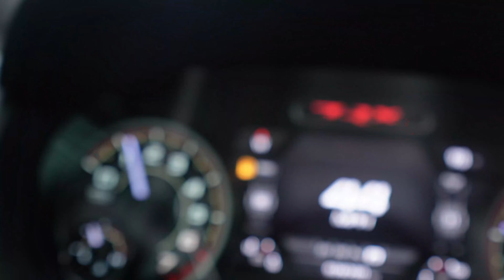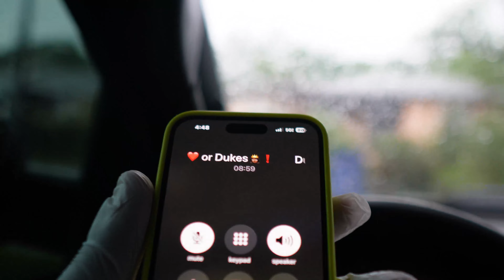FEEDING THE HOMELESS OUT OF MY TRX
Welcome to the chopwild page home of the wildest car scene mf in west Florida 💯